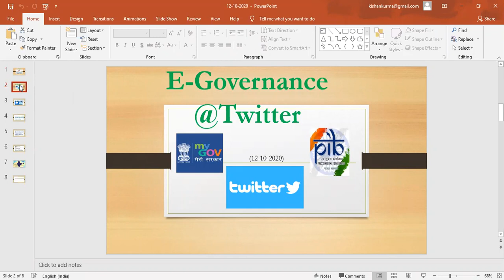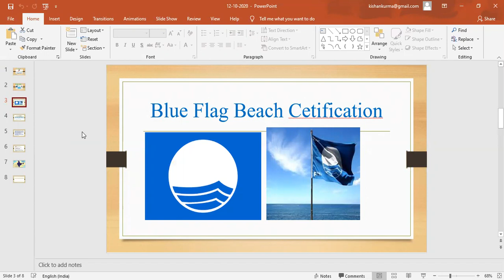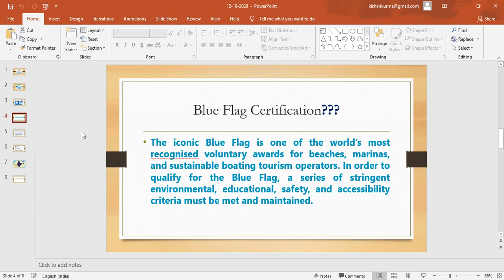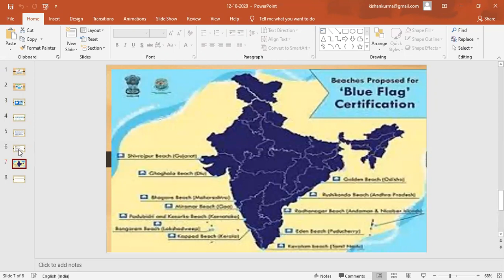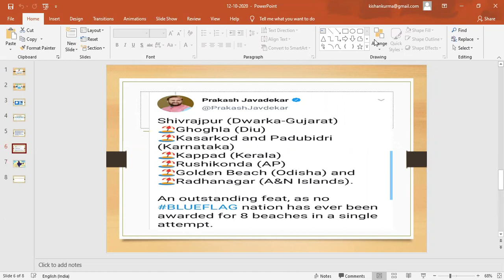Blue Flag Certification India